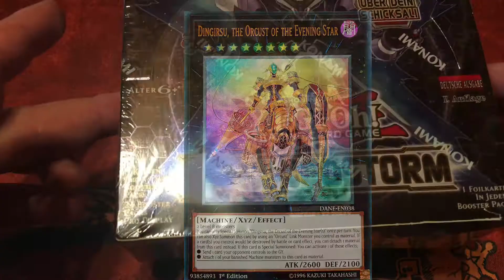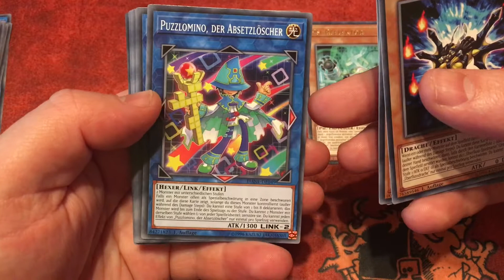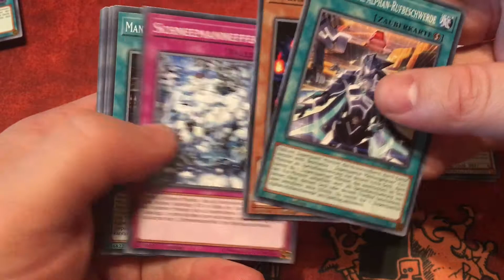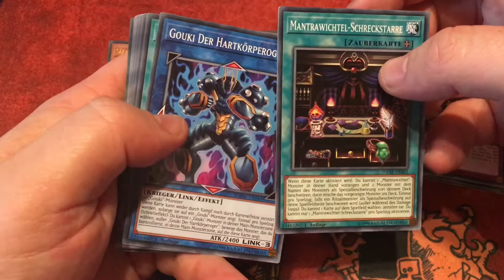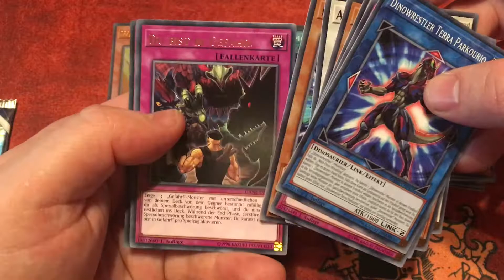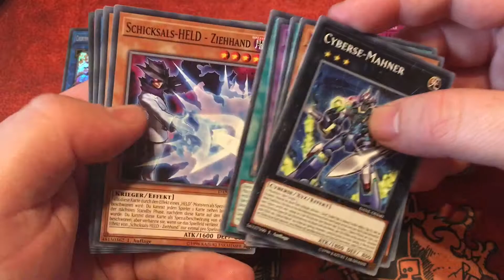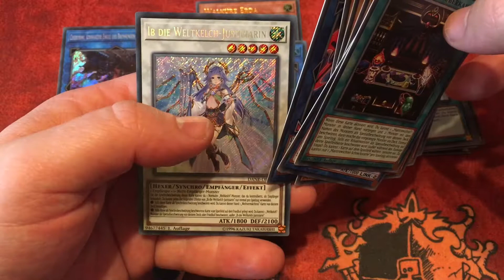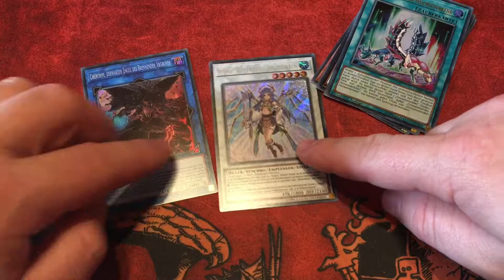Dark Neostorm Display Opening [CH]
Dat war nicht online? na huuuupsi :DDDD

Ach ja, Cardmarket.de: JohnnyS

sag's nur. günstigster in der Schweiz... manchmal.